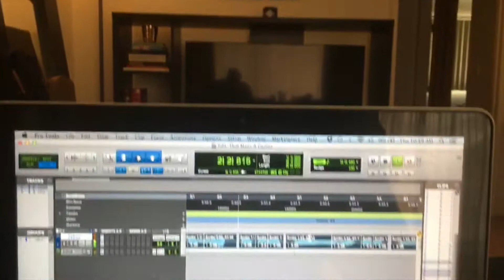Lenny Gets Married!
George Spits Vlog #3
Lenny comes back to Los Angeles to finish up some work before his big day. Then, we take a trip to McKinney, Texas for the wedding! GUK ... all day

All other music produced and written by Nardo Lombardo and Llamabeats